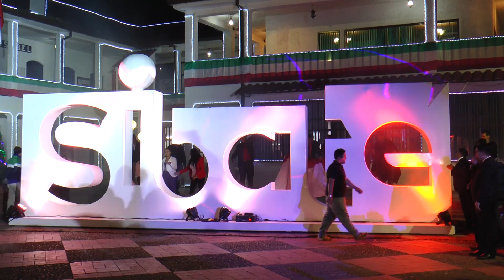SIBATÉ CELEBRO SU ANIVERSARIO N°51, MPCA 045 2018